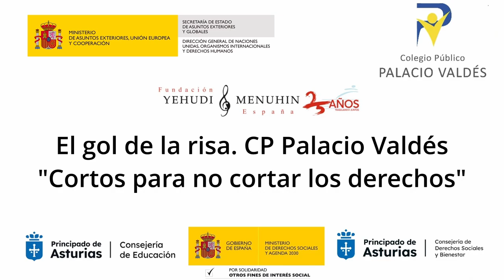El gol de la risa. Cortos. CP Palacio Valdés. Asturias